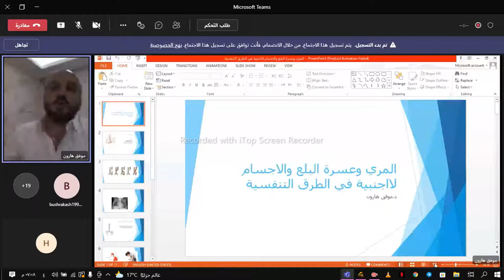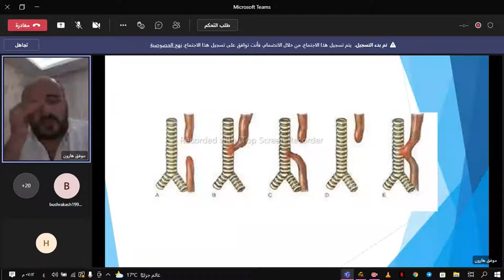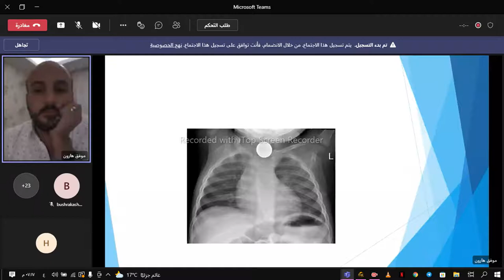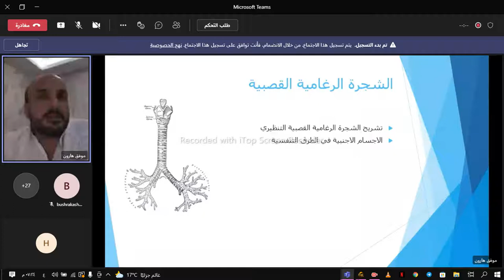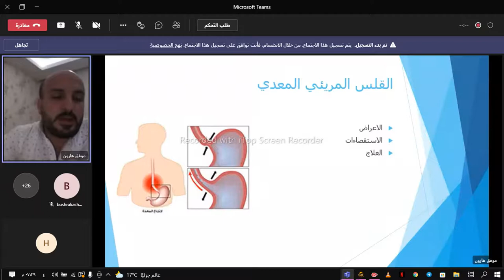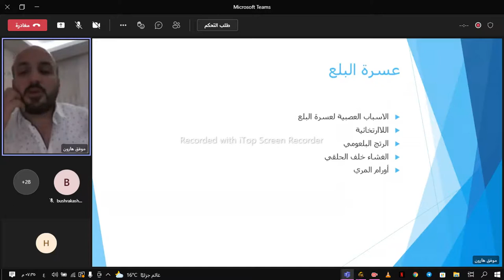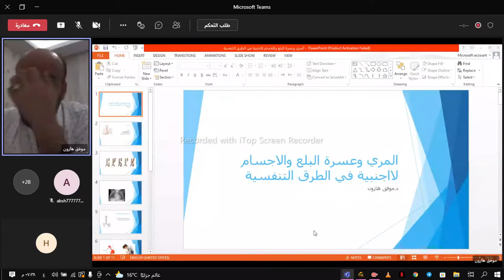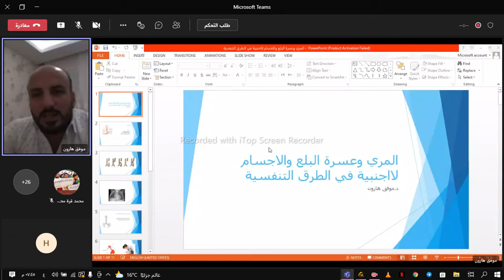د.موفق هارون / اذن انف حنجرة/ الفصل السادس المري وعسرة البلع والاجسام الاجنبية في الطرق التنفسية